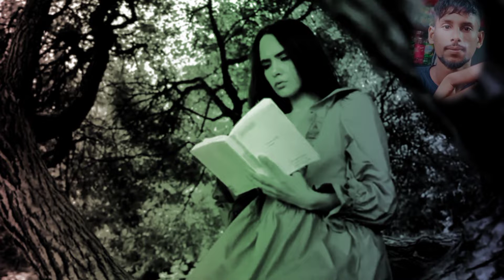Barish Hai gai aur Chali bhi gai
Barish Hai gai aur Chali bhi gai video channel new video text